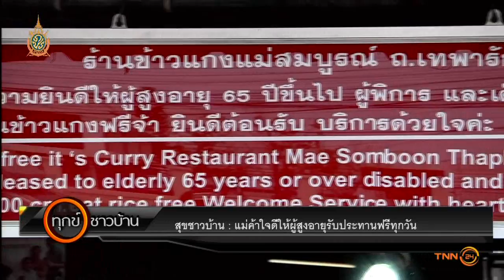สุขชาวบ้าน : เเม่ค้าใจดี ให้ผู้สูงอายุทานฟรีทุกวัน